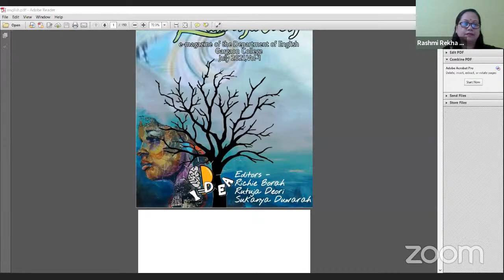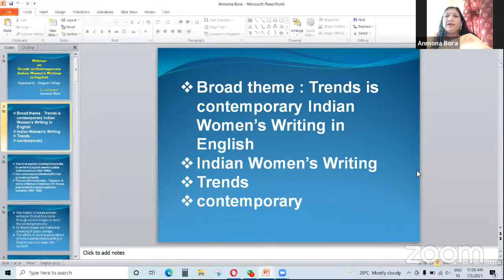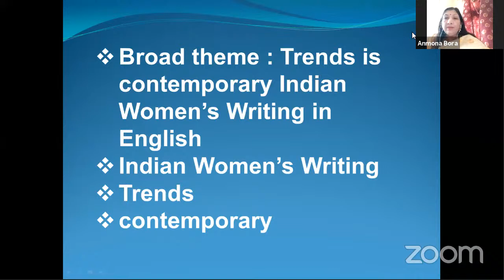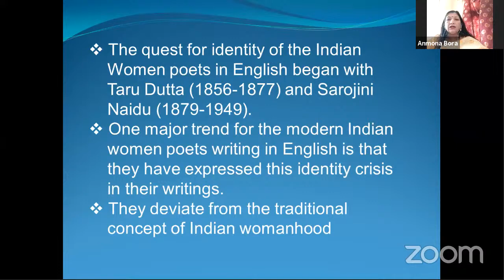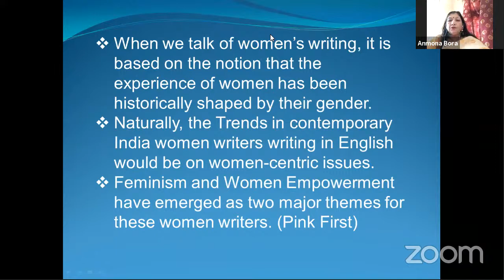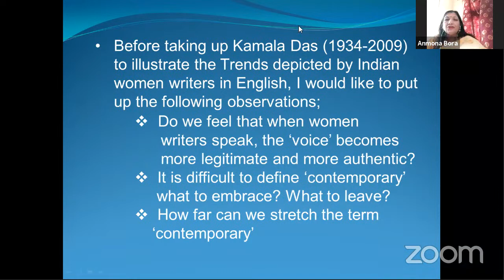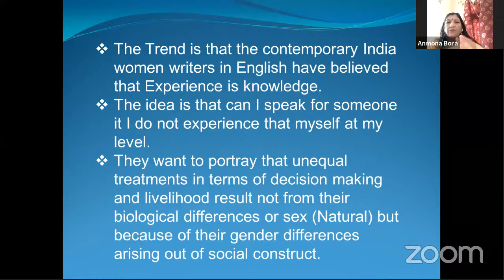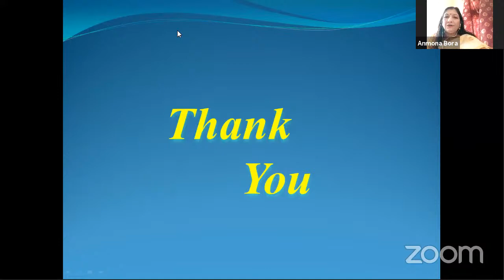Webinar On Trends in Contemporary Indian Women's Writing in English